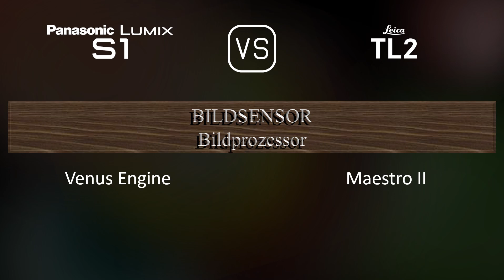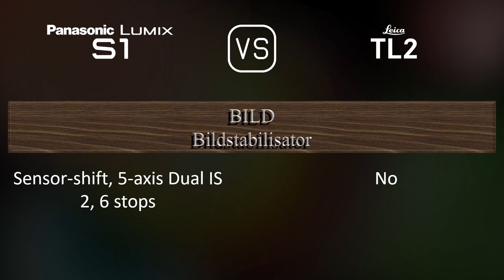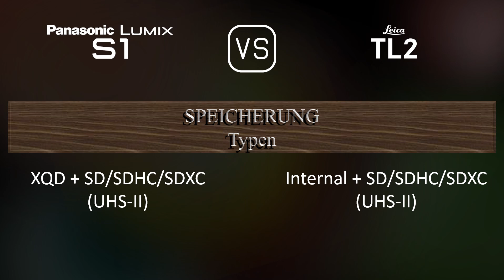Panasonic Lumix S1 vs. Leica TL2: Ein Vergleich der technischen Daten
Dieses Video gibt einen Überblick über die Panasonic Lumix S1 und die Leica TL2 in einem parallelen Technikdatenvergleich (comparison of specifications). Vielen Dank fürs Zuschauen.

00:25 EINFÜHRUNG
00:33 KAMERAGEHÄUSE
00:40 BILDSENSOR
01:01 BILD
01:16 OPTIK & FOKUS
01:41 BILDSCHIRM
01:58 SUCHER
02:13 FOTOGRAFISCHE FUNKTIONEN
03:06 VIDEOGRAFISCHE FUNKTIONEN
03:20 SPEICHERUNG
03:24 KONNEKTIVITÄT
03:49 ALLGEMEINE ANGABEN
04:07 SONSTIGE FUNKTIONEN